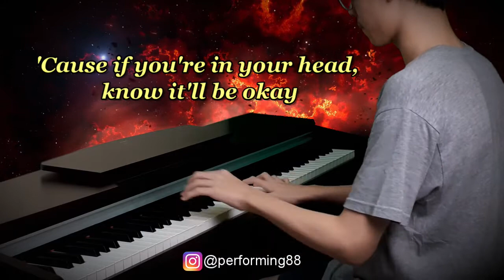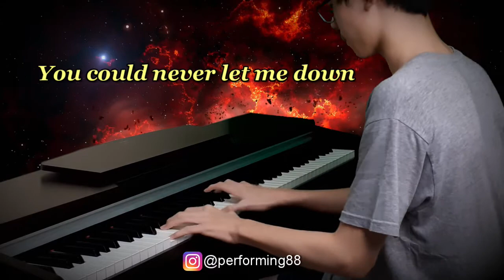Gentle Bones & Benjamin Kheng - Better With You (Piano/Lyrics)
MCO 3.0 Day 11
"No matter all the tears how long they stay
Don't question yourself, you will overcome
No matter how the fears may take you away
You're hard on yourself, but you're second to none.."